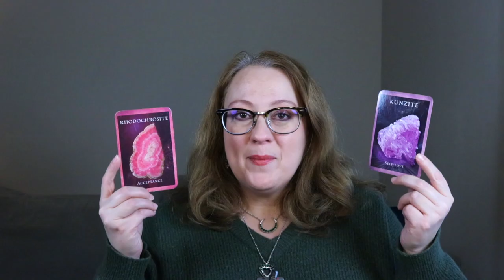FIGURING OUT LOVE | SHORT FORM